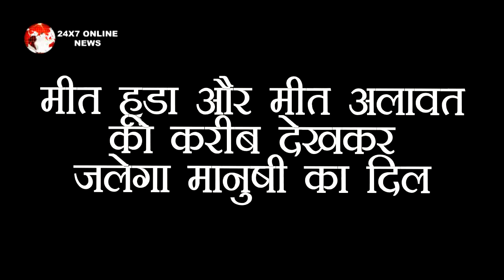MEET || मीत हूडा और मीत अलावत को करीब देखकर जलेगा मानुषी का दिल